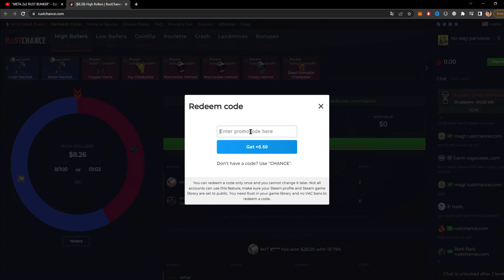''The Updated'' - Solo/Duo RUST BUNKER BASE DESIGN 2022 /RUST BASE DESIGN 2022